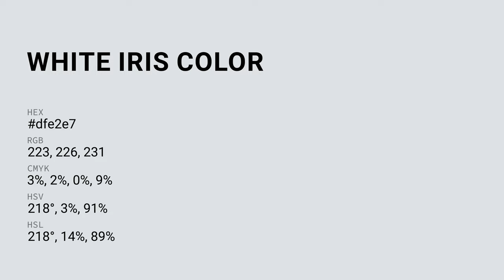White Iris color dfe2e7 hex color - Blue color - Warm color dfe2e7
What color is White Iris ? dfe2e7 hex color - Blue color - Warm color dfe2e7

Hex dfe2e7 Color Code is also known as White Iris color.

Hex dfe2e7 Color code in RGB color code model is created after adding 87.45% red color, 88.63% green color and 90.59% blue color.
Hex dfe2e7 Color code in CMYK color (process color) code model is generated after subtraction of 3% cyan, 2% magenta, 0% yellow and 9% black.